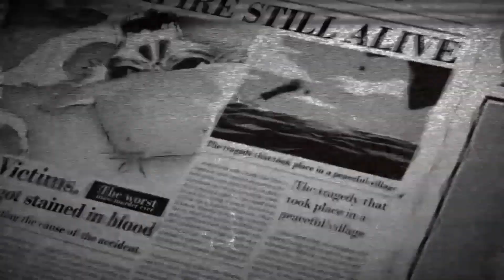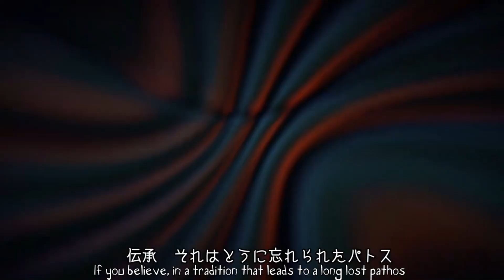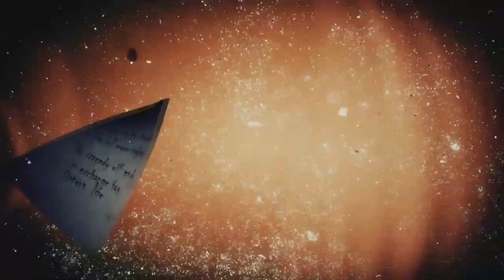【Fluffy】Vampire’s ∞ pathoS【English Cover】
Fluffy has come back alive! *Yeets police officer*
On a side note, I STARTED RECORDING AGAIN!
I bring you all the sequel of Sister's mercy! Mwhahaha!

A note to everyone though, who has watched my Sister's mercy cover.
I know alot of people disliked that cover for how I sung it, saying it was up or down, saying it wasn't soft enough (Cause rins suppose to be good and all) BUT that is my creative approach to that song,
And if the same comments are made about this cover, then please realize, this again, is my own creative approach to the song.
Isn't that what singing is about?? Having a creative approach, it's not gonna change how i sing or the style I sing in, so please be aware of that. and thankyou for reason

Song: Vampire's Pathos
Singer: Fluffy Cactus
Original: Hitoshizuku-P x Yama (ひとしずくP×やま△)
Lyrics: myself

Lyrics: (Please credit if used)
In the darkness, where the stage of the dangerous,
true colours shown under the light of the moon
Again tonight, the scrapers of the sky will shake
a new horrorific event, we will see soon

No matter, where you run or what year you live in,
The monsters stage is bright in the darkest parts of night
Lured in by the careless mistake that you, yourself make
As the curtain doth not rise, the show proceeds tonight

The flock of sheep, All scared you see, all hide behind this film named science
this "New world" They create and look so proud, as god's "DEAD" Silent
Yet at the end, For this non-fiction
When science can't prove it untrue, A cross is made in a sign so miserably.

If you believe, in a tradition that leads to a long lost pathos
... Then tonight will be
For we finally
Capture a monster one hath thou seeked, allowing an unknown town to thrive

The sheep all claim that tragedy is the mind darkening
But "Something" You sheep who are foolish of kin cannot understand
This laughing, muttering, stabbing you in the back

This flock of sheep, they misunderstood,
throwing around this stick they named science
This "New world" They praise and look so proud, And all speak ill of god
Yet in the end, For this non-fiction
When insanity starts to prove true, A cross is made in a sign so miserably.

Outside, beyond what we see
All night, these monsters party
Its every night
They seek the taste,
Of a brand new feast to be

Even heros have shadows, where the dark may loom in
Going beyond what fate had in store for the smart main role
And grabbing hold of this grand true finale

Lost within the maze with no exits and leave god to his forgotten world.
The villain attacks, his heart so cold
All the sheep, are so unbelievably pure
And I find you all charmingly stupid, too.

Painfully torn away is this film named science,
Clinging to the cross crying out loud as they now go and search for god
So, tonight shall be and we shall see, a vampires true fate to be
Oh, dear god, please guide us on our way

This villian we see, overpowered
Swings away with a logic named violence
What evil intent, that they do spread and while looking oh so proud
Yet in the end, Its still non-fiction.
For now facing a powerful being, your be tossed and left to vanish away
Ah, God shall be the only one to know,
Amen.

Wanna suggestion a song for me to cover??